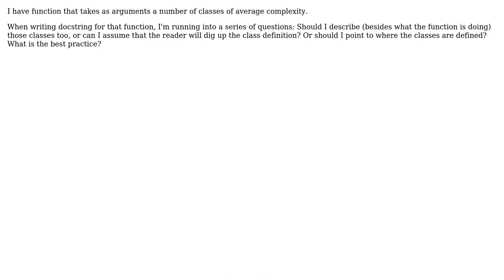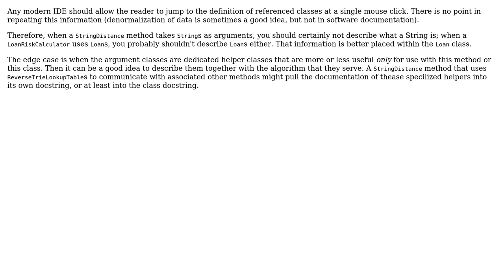Software Engineering: How much information should a docstring contain? (2 Solutions!!)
Software Engineering: How much information should a docstring contain?

With thanks & praise to God, and with thanks to the many people who have made this project possible! | Content (except music & images) licensed under CC BY-SA | Music | Images & others | With thanks to user user7088941 user Kilian Foth user Jorg W Mittag and the Stack Exchange Network Trademarks are property of their respective owners. You are responsible for your own actions.